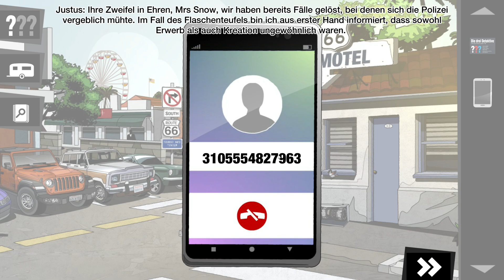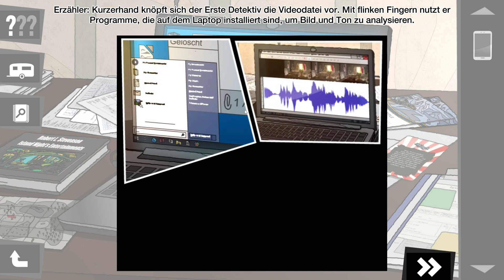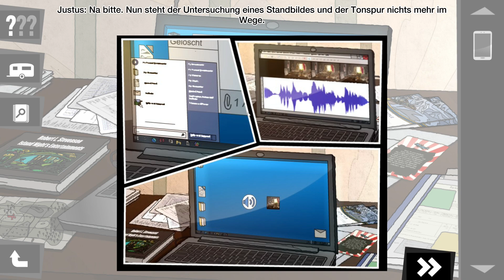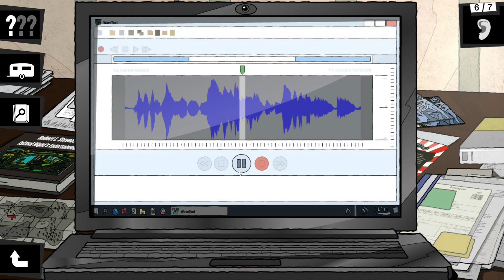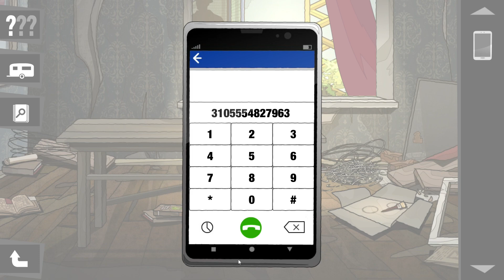Die drei ??? - FLUCH DES FLASCHENTEUFELS 🕵️‍♂️ 07: VIDEOCALL für MRS. SNOW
Let's Play Die drei ??? - Fluch des Flaschenteufels: Videocall für Mrs. Snow
[Deutsch 🔸 Blind 🔸Ermittlung🔸Detektive]
🔽 Sozial Media 🔽
Über dieses Spiel:

Rocky Beach ist im Piratenfieber! Ein literarischer Zirkel veranstaltet eine Schatzsuche. Aber ist die Flasche, die der Gewinner bekommt, wirklich verflucht? Wer schickt die Drohbriefe an die Organisatorin der Schatzsuche? Und wer ist der unheimliche Gast, der auf dem Schrottplatz mysteriöse Beschwörungen durchführt? Als auch noch Blacky entführt wird, ist Eile geboten ...

Können die drei ??? die Wahrheit hinter dem Piratenfluch aufdecken und Blacky befreien? Ermittle mit Justus, Peter und Bob in einem spannenden Fall!

Detektiv-Adventure um Piraten, Schriftsteller und Ganoven
Point & Click-Adventure mit Wimmelbild-Elementen und vielen Rätseln
Ein neuer Fall für die drei ??? – nicht bekannt aus Hörspielen oder Büchern
Gesprochen von Oliver Rohrbeck, Jens Wawrczeck, Andreas Fröhlich und weiteren Die drei ???-Hörspielsprechern
Viele bekannte Locations in Rocky Beach sowie brandneuen Orte
Ein Wiedersehen mit Rubbish George, Shadow und vielen weiteren alten Bekannten
Neu: Die sechs besten Minigames mit Zusatzlevels für unendlichen Spielspaß in der Gamebox
Geeignet für Spieler ab zehn Jahren
🌟 TITEL: Die drei ??? - Fluch des Flaschenteufels
🌟 ENTWICKLER: The Web Production
🌟 PUBLISHER: USM
🌟 GENRE: Abenteuer
🌟 VERÖFFENTLICHUNG: 30. Juli 2020